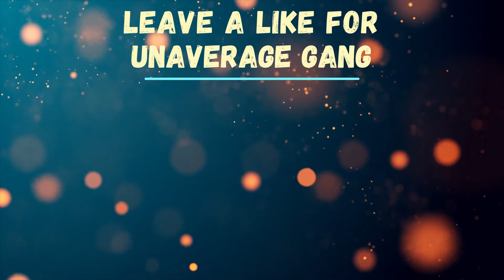UNAVERAGE GANG - CHERNOBYL | 1300+hp SRT SHOWTIME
𝐈𝐓𝐒 𝐒𝐇𝐎𝐖𝐓𝐈𝐌𝐄
🎵UNAVERAGE GANG - CHERNOBYL